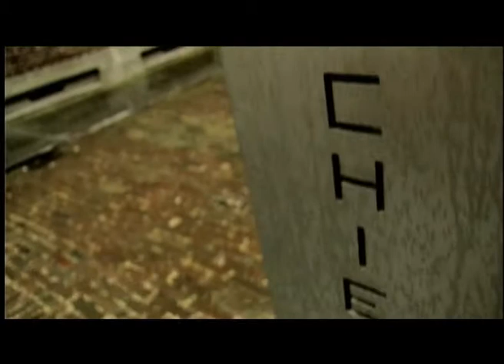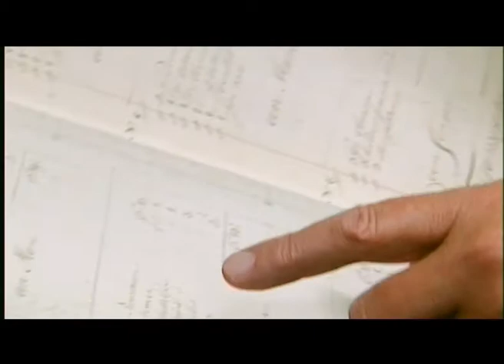Slavernij Document Nu - Roelof Koops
Slavernij Document Nu - 2003In 2003 heb ik een documentaire gemaakt over slavernij. Daar in ben ik met de toenmalige directeur van het Zeeuws archief, Roelof Koops, de kelder in gedoken vaan de Middelburgse Commercie Compagnie. Een deel van de administratie van dat slavernijverleden ligt daar in een constante temperatuur van 19,7 graden Celcius in een luchtdicht gedeelte opgeslagen. Laat al die zeikerds die met de grootste kant van hun bek roepen dat de rijkdom van Nederland niet van slavernij komt ff hiernaar kijken. Godverdomme!